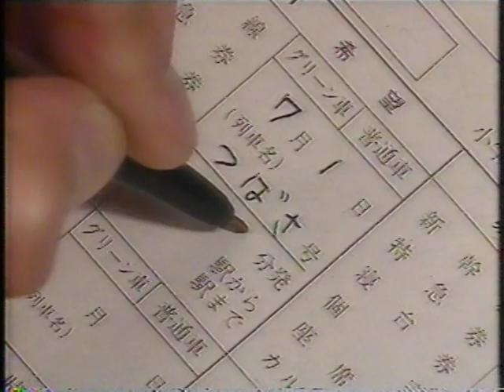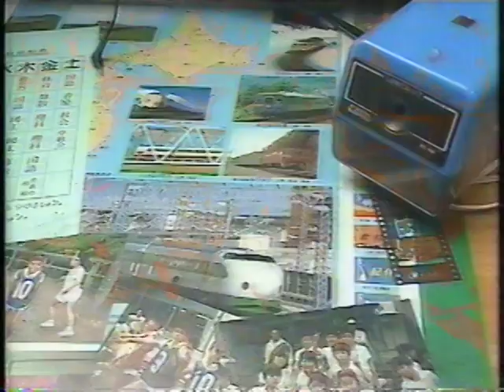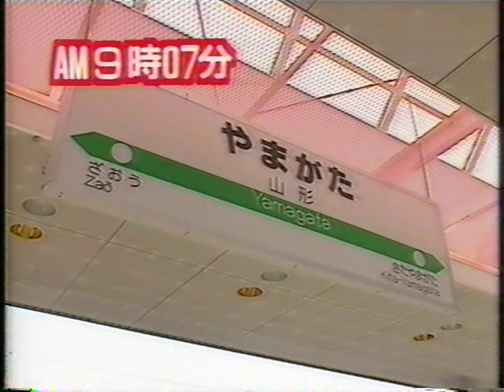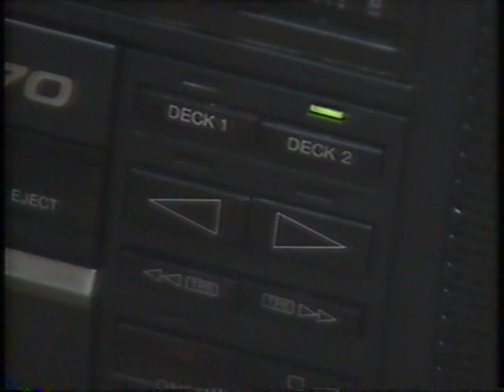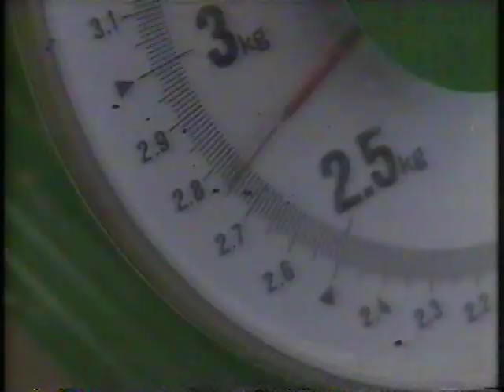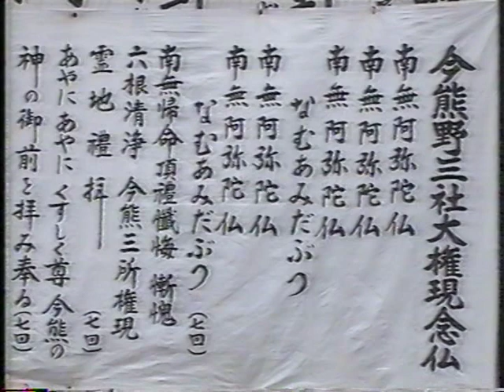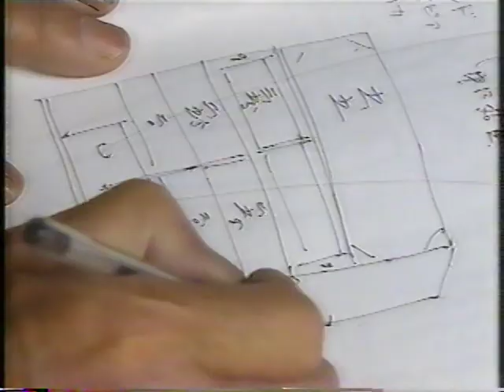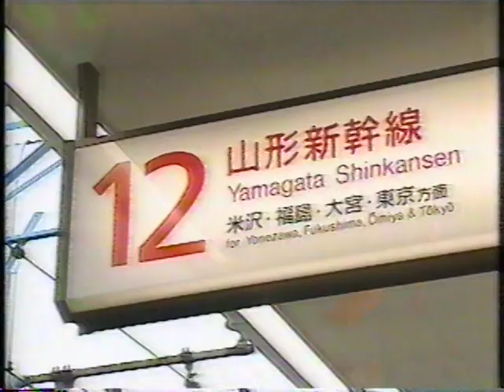1992年夏 追跡 山形新幹線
1992年夏 "つばさ"でみちのく珍発見の旅